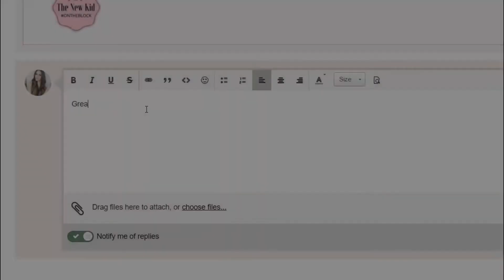VLOG: Why I Love Location Freedom + Online Business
I love so many things about running an online business but freedom has to be at the top of that list. Watch as I take you along on our travels + share my outlook on hard work and the reality of owning your own business vs the perception most of us have.

P.S. Chris and I have only been engaged once. I have no idea why I said 'where we got engaged for the first time.'

The Online Success Path, a step-by-step guide to launching, growing and scaling the profitable online business you’ve always dreamed about

▼ MORE RESOURCES

Come on over and join The Business Lounge's FREE Mastermind Group

Are you a blogger, e-commerce store or an expert doing business online? We've designed a mentorship program just for you. Get access to a library of business-building training + work directly with me to take your online business to the next level.

▼GEAR I USE:

My Favorite Studio/Portrait Lens Ever